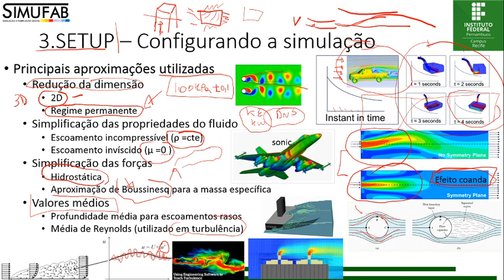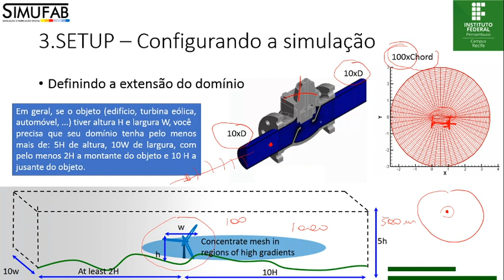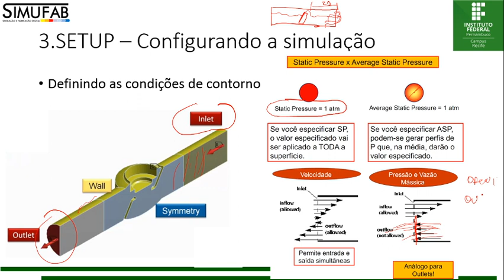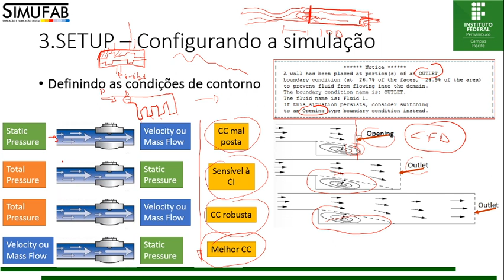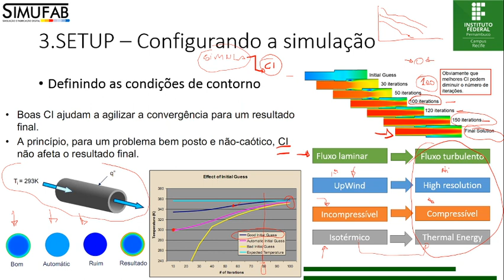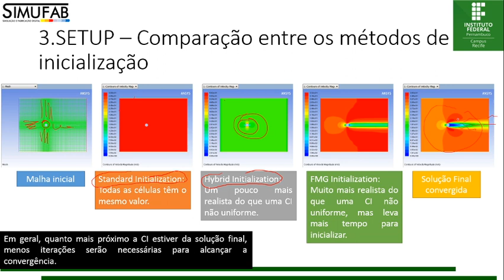LIVE FSI PARTE6 08 01 2021